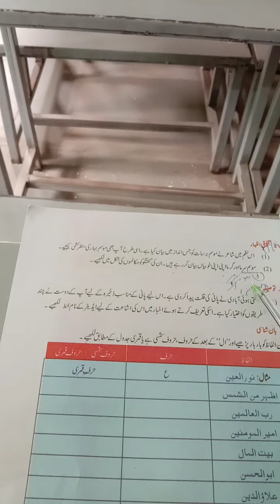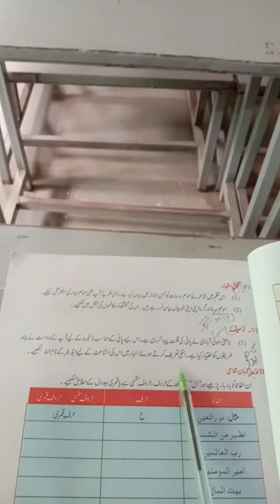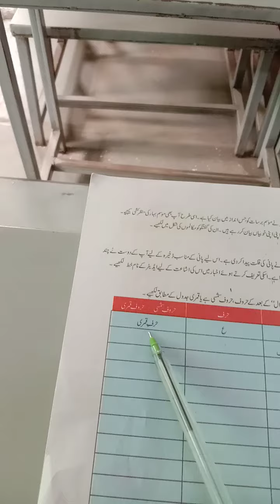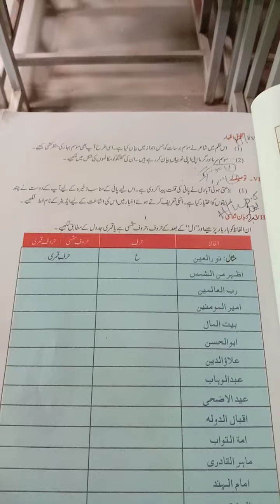8TH CLASS URDU 3RD LESSON BARSAATH PART 08 GRAMMAR